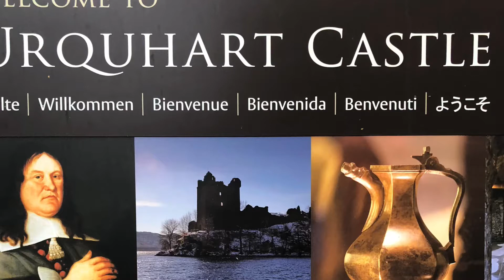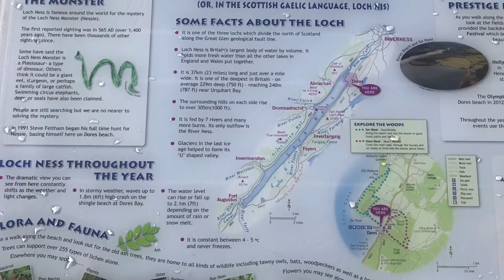Wildcamping Scotland (urquhart castle, lockness,falls of foyers)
Wildcamping in Scotland